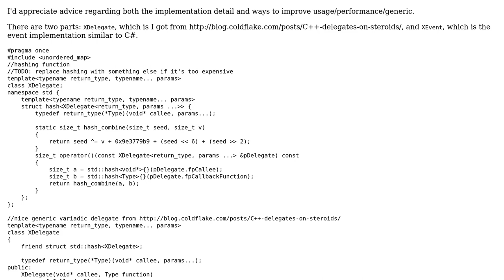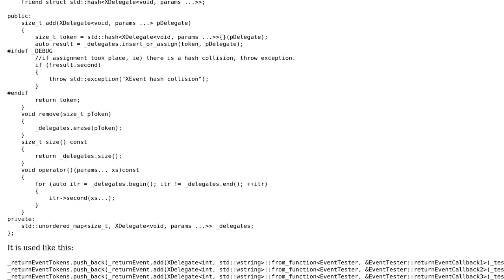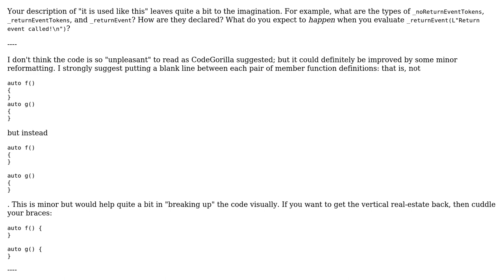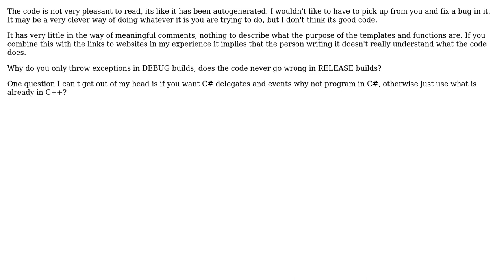C# style Event and Delegate in C++ (2 Solutions!!)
C# style Event and Delegate in C++

With thanks & praise to God, and with thanks to the many people who have made this project possible! | Content (except music & images) licensed under CC BY-SA | Music | Images & others | With thanks to user Quuxplusone user legokangpalla user Jamal user Code Gorilla and the Stack Exchange Network Trademarks are property of their respective owners. You are responsible for your own actions.